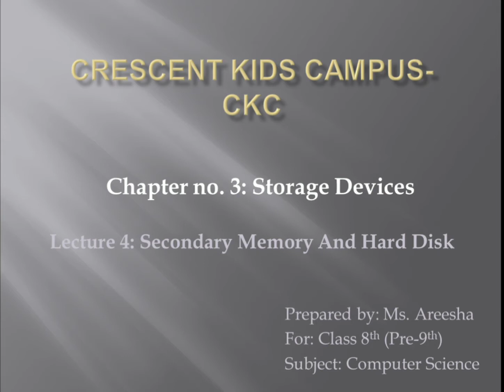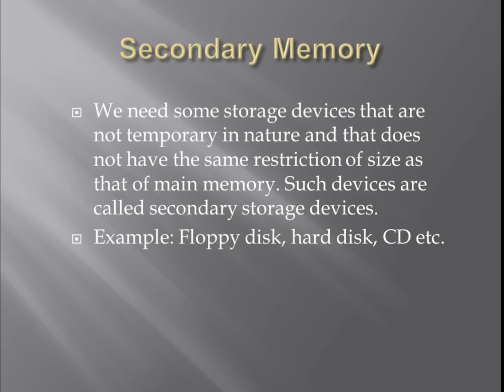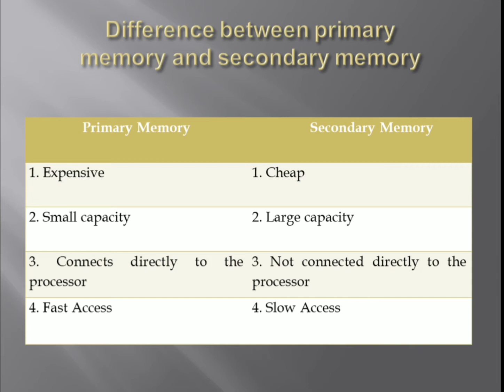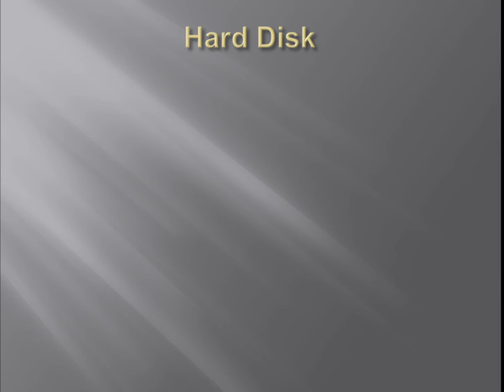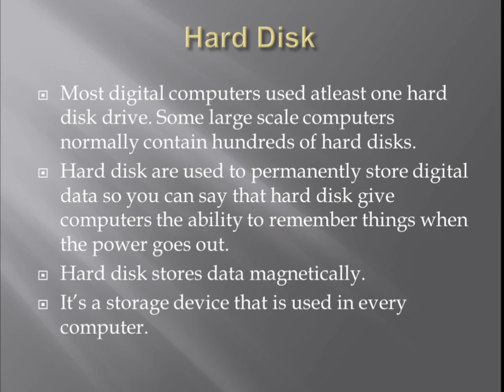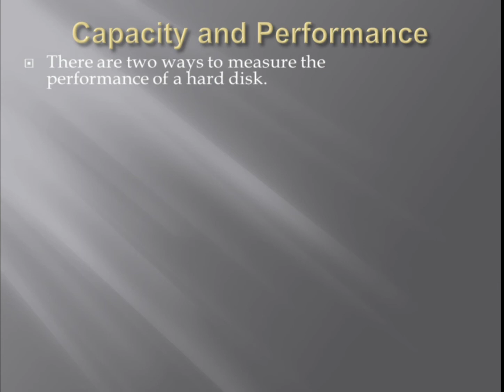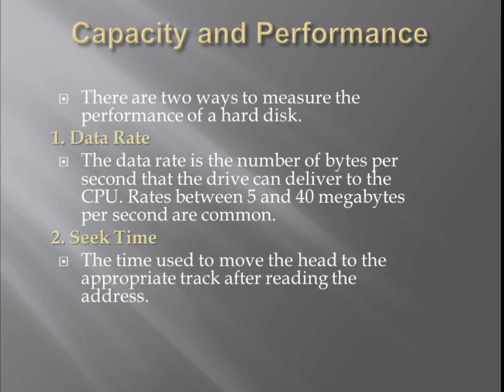Lecture 4 Secondary Memory and Hard Disk